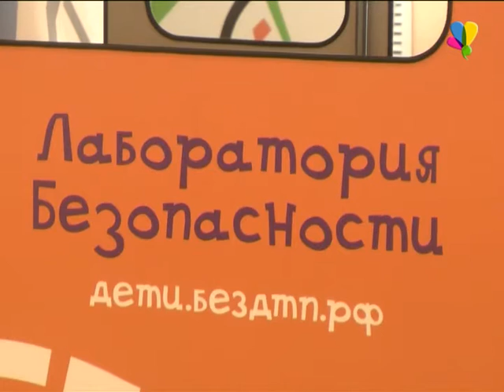«Сложности перехода»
В Тамбове начала реализовываться всероссийская социальная кампания.